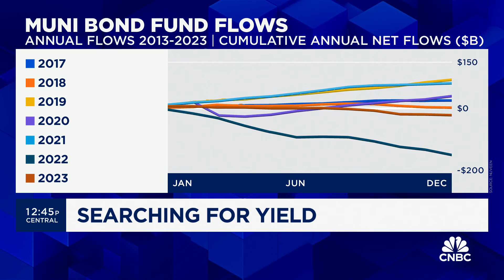Muni trends of 2024: Nuveen's Daniel Close on the search for yield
Daniel Close, Nuveen's head of municipals, joins 'The Exchange' from the CBOE trading floor to discuss 2024 muni inflow trends, the value of tax exemption in munis, and more.